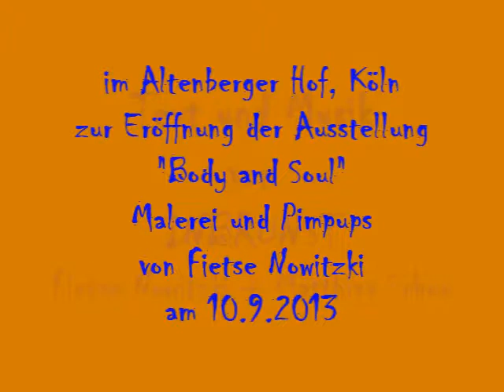SOMMERABEND von "Inbrunst" (House of Rising Sun)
SOMMERABEND im Altenberger Hof, Köln, zur Eröffnung der Ausstellung "Body and Soul".
 -  Malerei und Pimpups von Fietse Nowitzki
Musik von INBRUNST
Matthias Schoo - Alt-Horn
Fietse Nowitzki - Alt-Saxophon
Fietse Nowitzki - Text